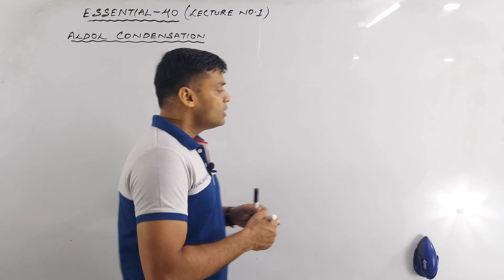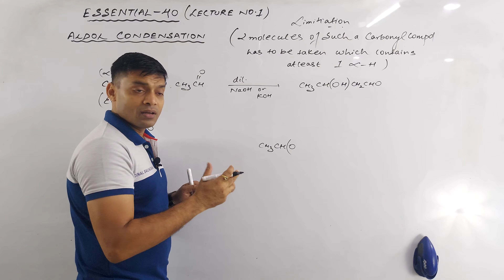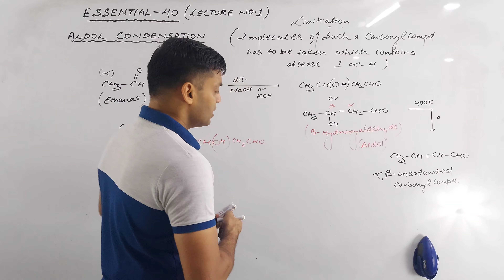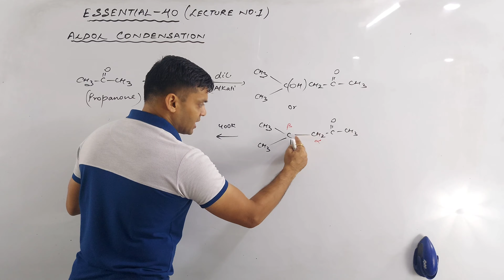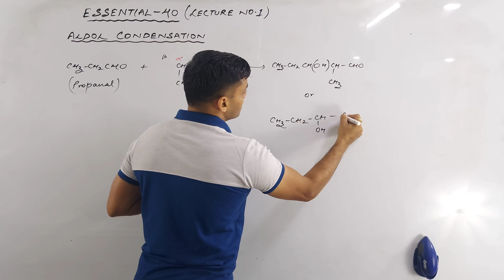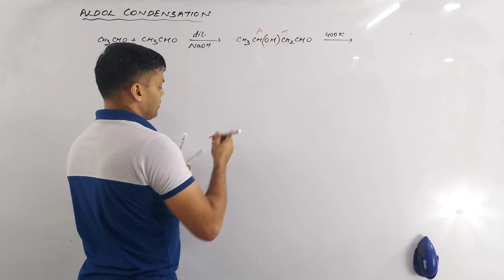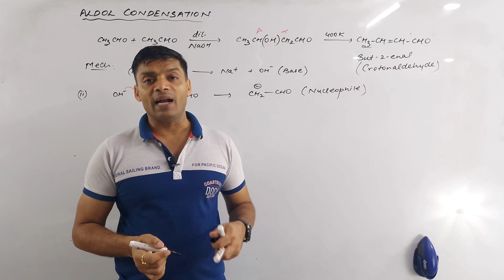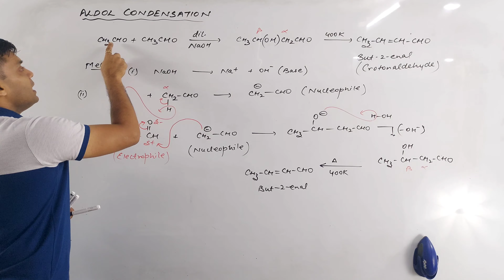ALDOL CONDENSATION REACTION MECHANISMS || ESSENTIAL-40 IIT JEE/ NEET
In this video I have discussed in detail the mechanism of Aldol Condensation along with it's limitations and shortcut...